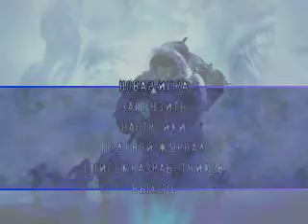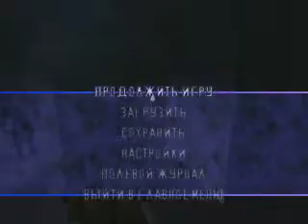The Thing-Первый взгляд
Первый взгляд игры The Thing.